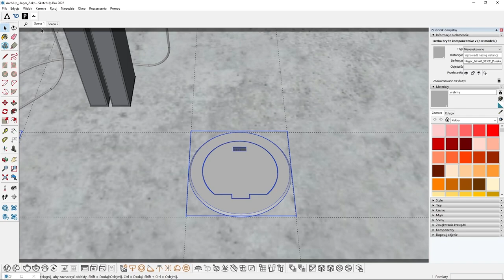Modele SketchUp dla systemów podłogowych Hager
Twórz fotorealistyczne wizualizacje Twoich projektów w przestrzeni biurowej i innych obiektach użyteczności publicznej z wykorzystaniem plików SketchUp dla pokryw uchylnych i puszek podłogowych Hager.